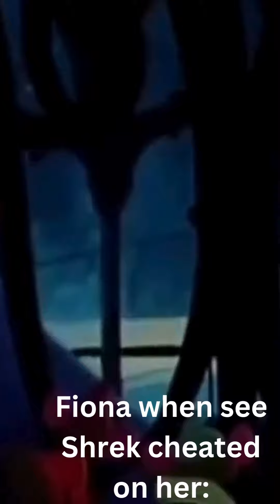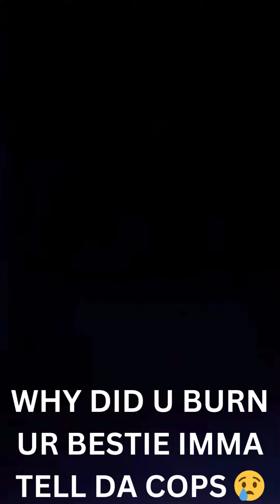Lira and Y/N reacting to cringe gacha kids. Part 2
bro da kids are cringe plz tell they're parents abt this